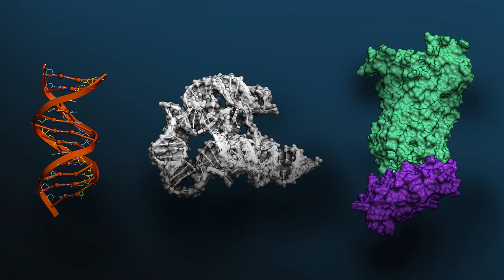NVIDIA's Evo 2: A New Era in Biomolecular AI and Genomic Research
NVIDIA has unveiled Evo 2, a cutting-edge AI model poised to revolutionize genomic research. Developed in collaboration with the Arc Institute, Evo 2 leverages an unprecedented dataset of 9 trillion nucleotides to unlock new insights into the complexities of biomolecular systems. Available on the NVIDIA BioNeMo platform, Evo 2 promises to significantly accelerate discoveries in healthcare, biotechnology, and beyond, marking a pivotal moment in the application of AI to the life sciences. This development signifies a major step towards AI-driven drug discovery, personalized medicine, and a deeper understanding of the human genome.

🎶 Listen to My Latest Album on Spotify! 🎶